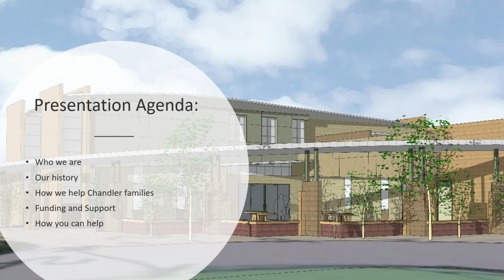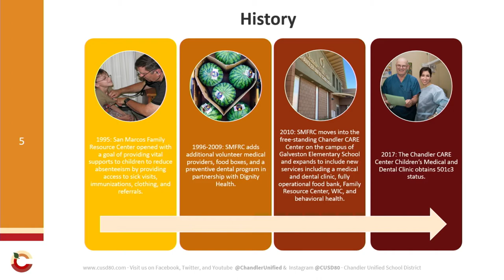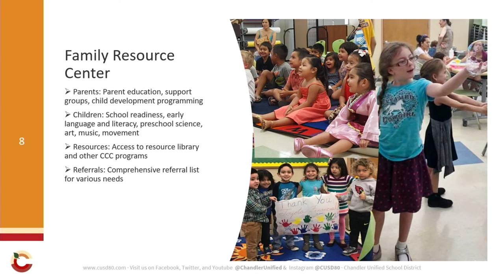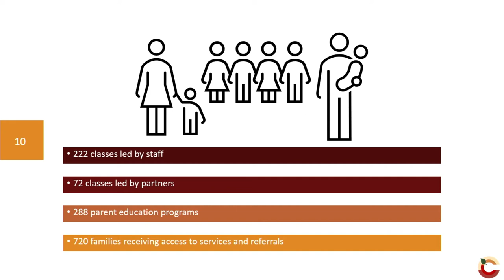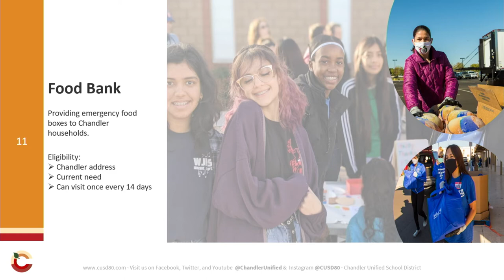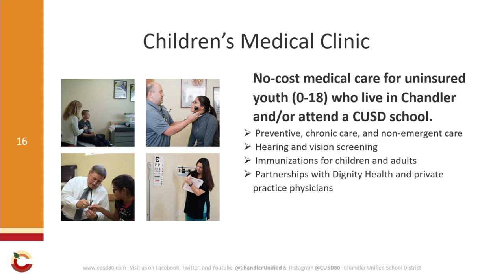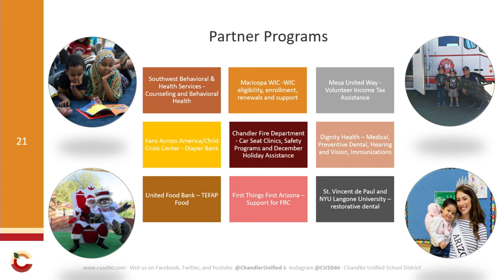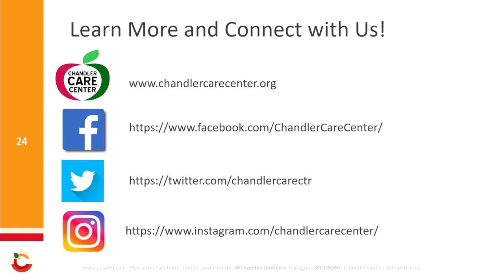November 10, 2021, Chandler USD Governing Board Study Session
Katie Kahle, Director of the Chandler CARE Center, provides and update on the center's operations.

Agendas and presentation information my be found online at CUSD80.com/GoverningBoard.